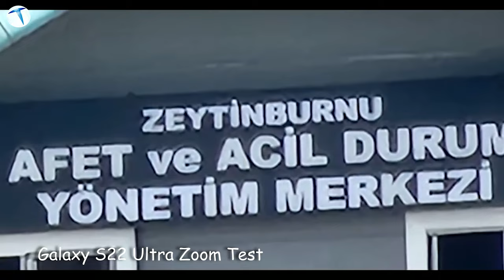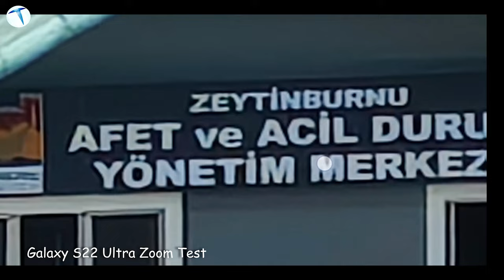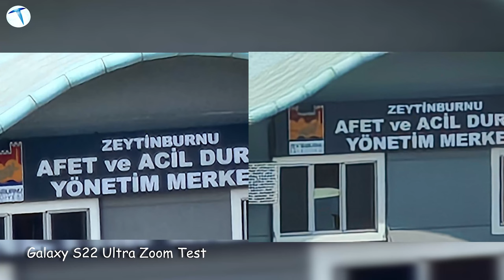Büyük Kapışma! 100X zoom testi! Kim Kazanır? Samsung Galaxy S22 Ultra/ Huawei P50 Pro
Gelişen teknolojiyle artık mobil cihazların kamera özellikleri geçmişe kıyasla çığır açmaya başladı. 100X e kadar zoom özelliği olan telefonlarınsa gün geçtikçe sayısı artıyor. Bazı kesimlerin telefon alırken dikkar edip tercih etmesinin sebebi ise zoom özelliği oluyor.Bu videoda ise bir elimize Huawei P50 Pro diğer elimize ise Samsung Galaxy S22 Ultra'yı alıp 100X zoom testi yaptık. Gelişmiş yapay zeka ile telefonların nasıl performans sergiledikleri görmek isterseniz videomuza göz atmanızı öneririz. Telefonların kamera özelliklerinden de kısaca bahsetmek isteriz.

Samsung Galaxy S22 Ultra için;
Ana kamera 108 MP, f/1.8, 23mm, 1/1.33″, 0.8µm, PDAF, Lazer AF, optik görüntü sabitleme gibi başlıca özelliklere sahip. Ultra geniş açılı kamera ise 12 MP, f/2.2, 13mm, 120˚, 1/2.55″, 1.4µm, Dual pixel PDAF gibi özellikleriyle Galaxy S21 Ultra'daki ultra geniş kameranın özelliklerini paylaşıyor.

Huawei P50 Pro icin Ayrıca P50 Pro'nun önünde 13 megapiksel, f/2.4, otomatik odak özellikli bir selfie kamera bulunuyor. P50 Pocket'ın arkasında ise şu özelliklere sahip üç tane kamera var: 40 MP True-Chroma (F/1.8), 13 MP Geniş açı (F/2.2), 32 MP Ultra Spectrum (F/1.8), 4K video kaydı, Full HD 960 FPS ağır çekim özellikleri bulunuyor.